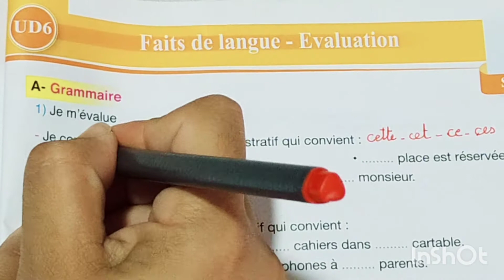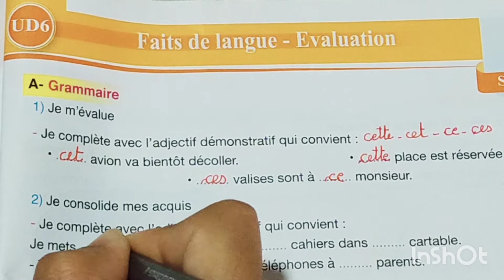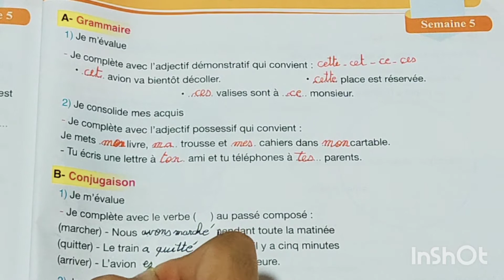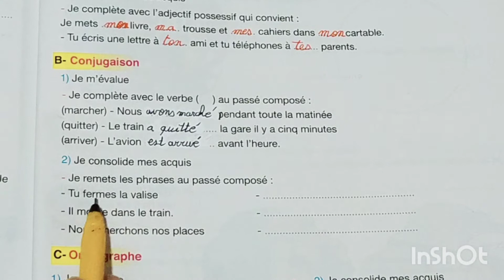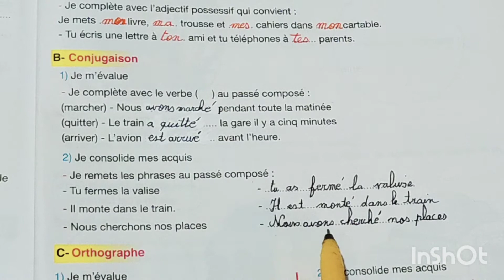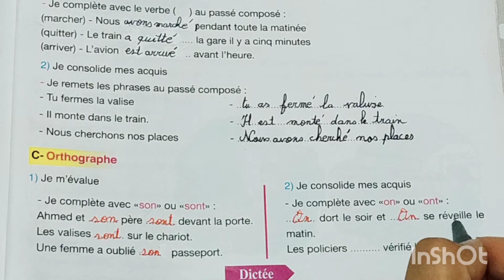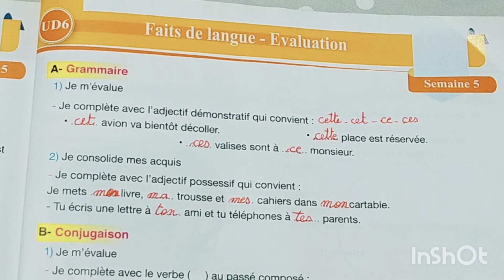faits de langue_évaluation Pour communiquer en français 4 AEP page 203